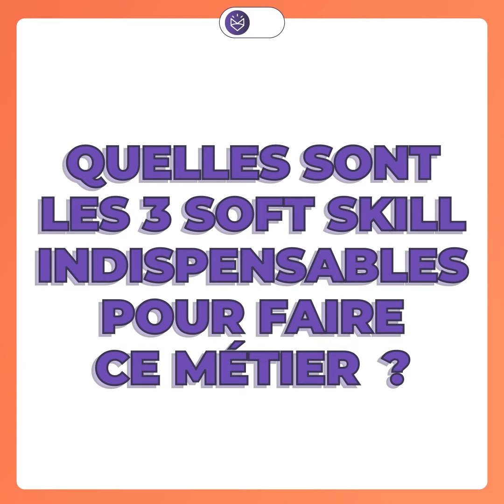🎬 ON/OFFice épisode #4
🦊 Chez Mon courtier énergie, nous souhaitons mettre en valeur nos talents et ainsi, présenter nos métiers et nos collaborateurs. Pour le quatrième épisode, nous retrouvons Ornella et Lisa du service client.

Ornella et Lisa sont passées devant nos caméras pour nous partager les défis stimulants qu'elles relèvent au quotidien !

🚀Vous êtes à la recherche d'un nouveau défi ? Rejoignez un réseau en pleine évolution labélisé Great Place to Work plaçant l'humain au centre des préoccupations